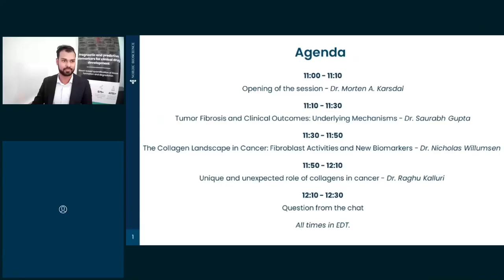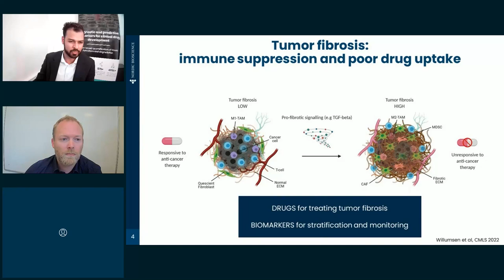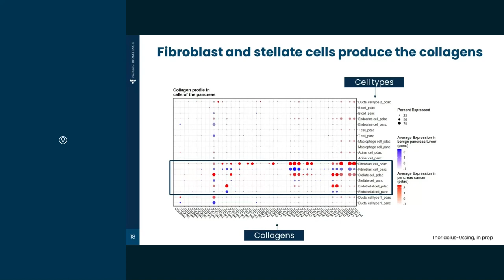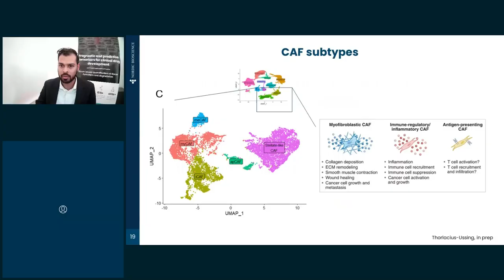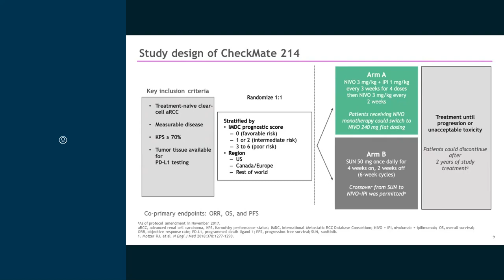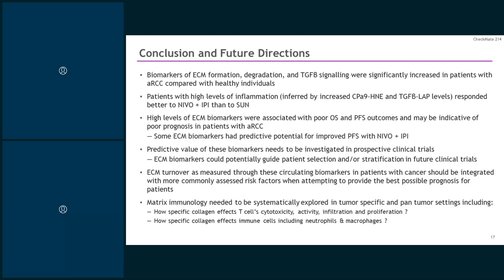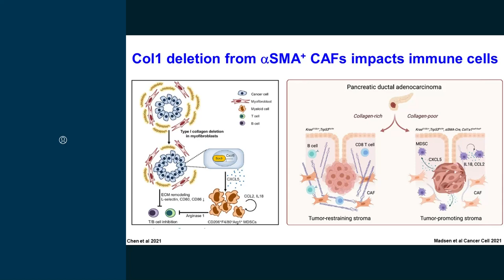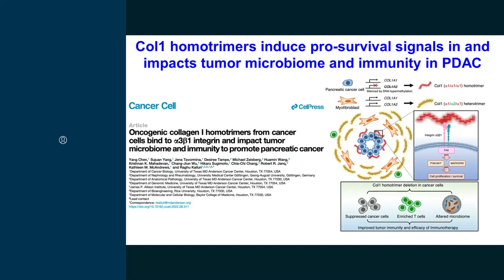Webinar | Tumor Fibrosis in Cancer: Fibroblast Activities and New Biomarkers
Join us for a webinar on tumor fibrosis, where we will explore the latest advancements in cancer research with leading experts in the field.

This webinar will provide a unique opportunity to hear from experts in the field and gain valuable insights into the latest advancements in tumor fibrosis research. Join us to learn about cutting-edge approaches to developing new therapeutic targets, and the use of biomarkers for patient stratification and evaluating treatment efficacy.

Speaker line-up and talking points:
Dr. Raghu Kalluri (Professor and Chairman, Department of Cancer Biology, University of Texas MD Anderson Cancer Center), is an expert in the cellular microenvironment and will discuss, among others, the unique and unexpected role of collagens in cancer.

Dr. Saurabh Gupta (Senior Director, Clinical Biomarkers Oncology, Precision Medicine), Bristol-Myers Squibb, is a clinical drug development and biomarker research expert and will provide valuable insights into the underlying mechanisms of tumor fibrosis and the association with clinical outcomes.

Dr. Nicholas Willumsen (Director, Oncology, Nordic Bioscience), will focus on the development and validation of blood-based biomarkers to quantify tumor fibrosis in serum from cancer patients and discuss how this may inform on cancer-associated fibroblast (CAF) activity and subtyping.

0:00 Dr. Morten Karsdal - Intro to cancer and the ECM
8:30 Dr. Nicholas Willumsen - The Collagen Landscape in Cancer
36:00 Dr. Saurabh Gupta  - Tumor Fibrosis and Clinical Outcomes
1:00:00 Dr. Raghu Kalluri - Pathogenesis of Pancreatic Cancer
1:20:00 General discussion and Q&A